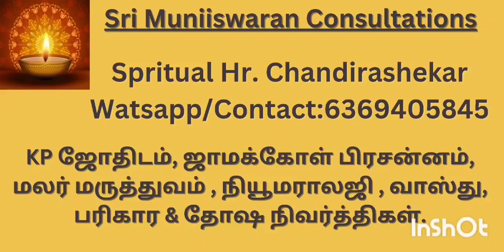சிவன் கோவிலுக்கு சென்றால் சாக்ரங்கள் இயங்குமா?bachflowerremedies chakrahealing watsapp@6369405845